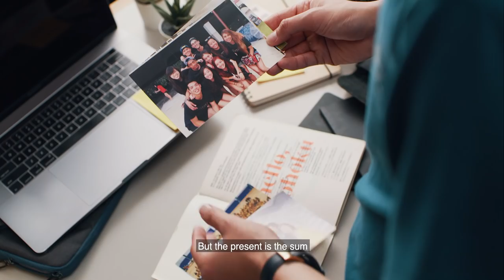Begin your story at SIM | Bachelor’s Degrees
Our global education allows you to forge future opportunities, to empower yourself to make a change, and to let you leave a positive impact. Let your story begin at SIM.

Learn all about our wide range of Business, IT and Arts & Social Sciences degrees awarded by top-ranking universities.